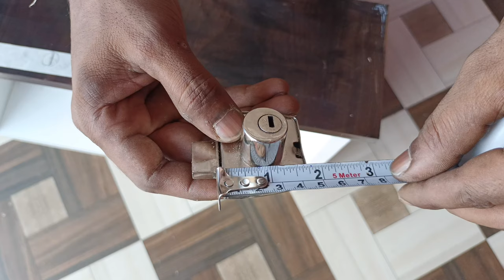ड्रावर लॉक लगाने का देसी जुगाड़ | how to drawer lock fitting | drawer lock kaise lagaen lock fitting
नमस्कार दोस्तों
Aaj ham is video mein Laga kar dikhayenge aapko driver lock aur vah bhi desi jugaad ke sath agar aap is video ko pura dekh lete hain to aapko driver lock lagane mein bahut hi aasan hi hogi